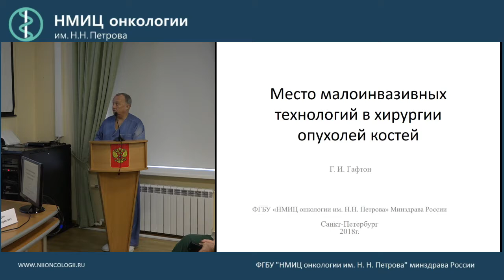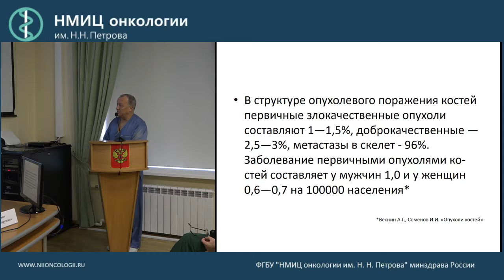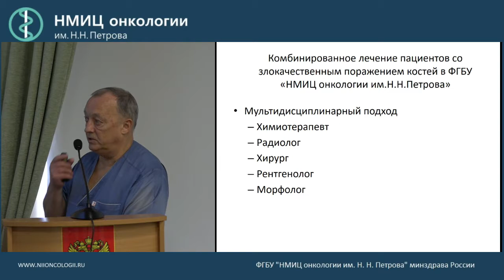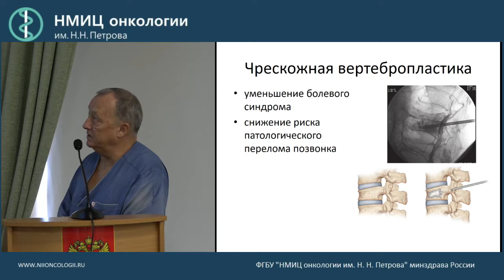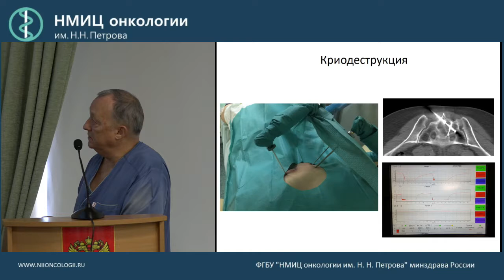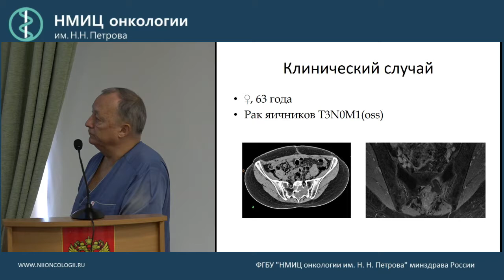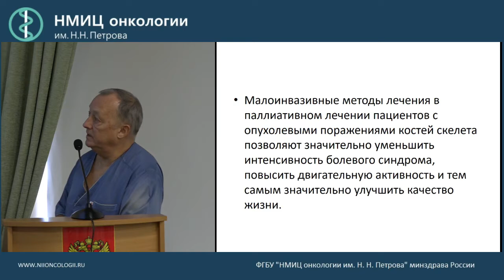Место малоинвазивных технологий в хирургии опухолей костей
Гафтон Георгий Иванович

Научно-практическая конференция
«Криогенные технологии в паллиативном лечении опухолей мягких тканей и костей»